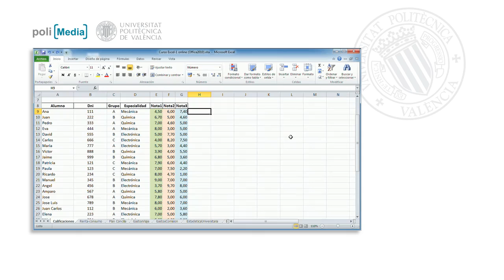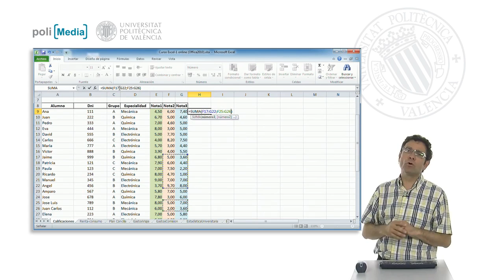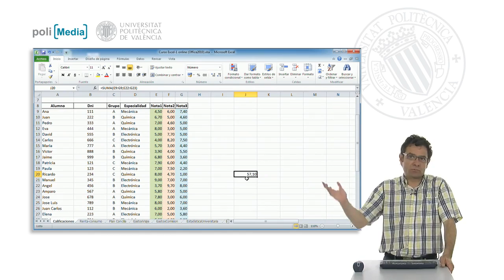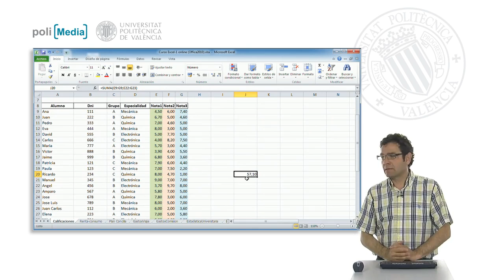Sintaxis de las funciones| UPV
Título: Sintaxis de las funciones

Descripción automática: En este video, se explica cómo utilizar la función de suma en Excel. Al pulsar la función suma, automáticamente se sugieren rangos de celdas adyacentes para ser sumados, como se muestra en el rango E9:G9 resaltado en la barra de fórmulas. La estructura para introducir funciones en Excel es siempre iniciar con el símbolo igual, seguido del nombre de la función en cuestión y los paréntesis, donde se incluyen los argumentos o rangos a sumar. Estos argumentos pueden ser uno o más rangos de celdas separados por punto y coma.

Se destaca la importancia de seguir la sintaxis correcta, comenzando con un igual, seguido de la función y su argumento entre paréntesis, para asegurar que Excel interprete correctamente la orden y ejecute la función deseada. Ignorar esta sintaxis puede resultar en errores o en que Excel no reconozca el texto como una función, interpretándolo como un contenido alfanumérico normal de una celda.